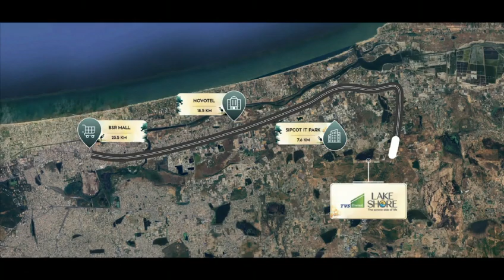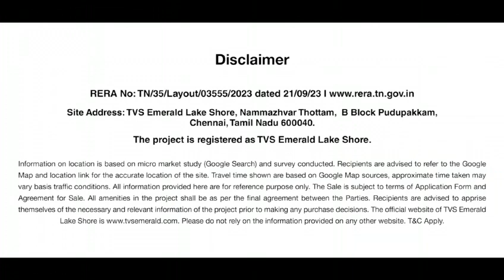BSR Mall to TVS Emerald Lakeshore| Chennai - Call Home Konnect | Walkthrough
PRICE
☑️ On request..